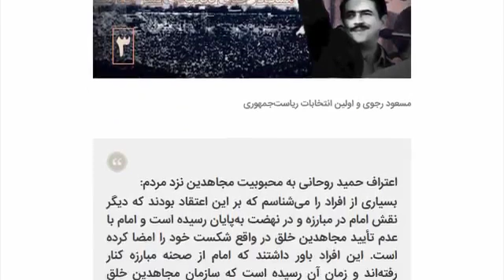اسلایدشو انتخابات مسعود رجوی۳